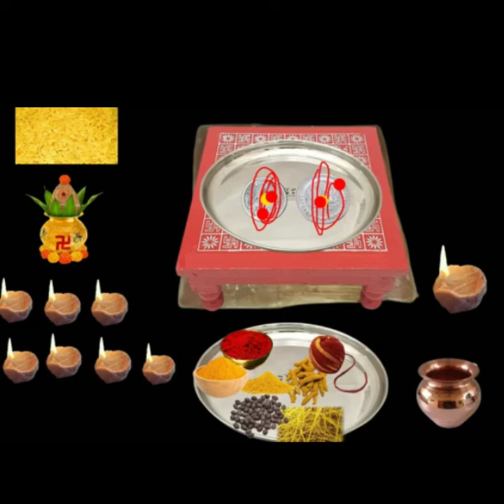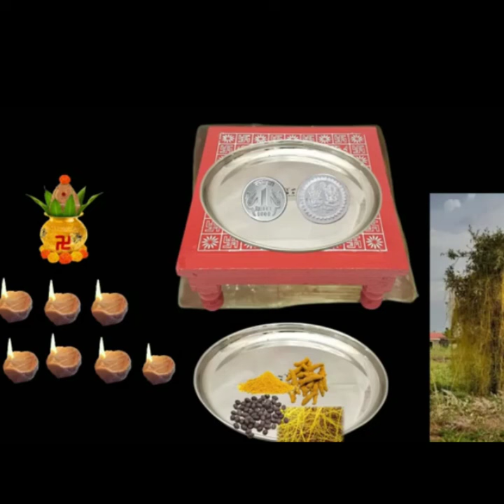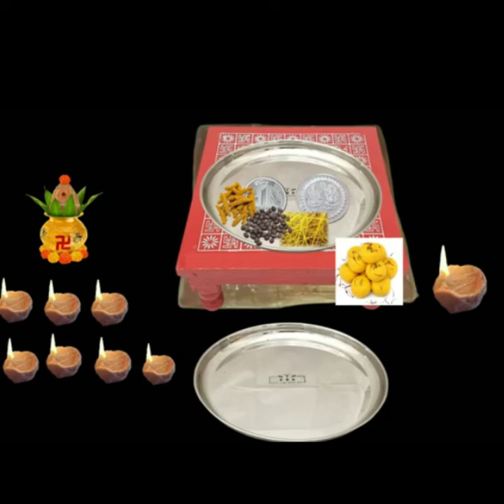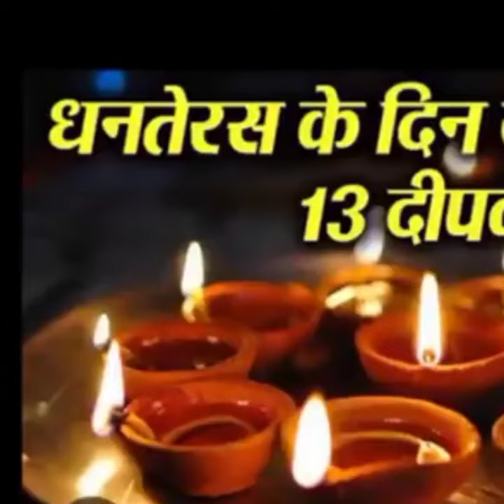29अक्टूबर धनतेरस पूजन#कब और कैसे करेमां लक्ष्मी प्रसन्न होगी संपूर्ण सामग्री 7 दीपक का उपाय#bhajan